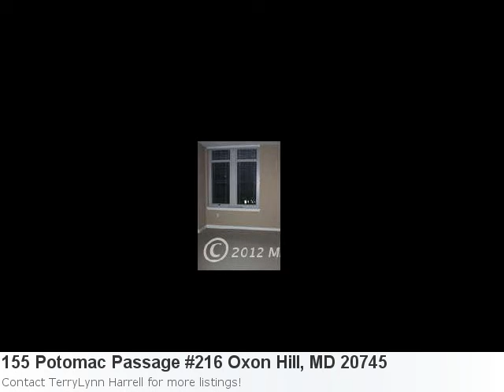Oxon Hill, Md Home For Sale. 2 Bedroom, 2 Bath House Listed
You're Going To Love This Home In Oxon Hill Property Details For: 155 Potomac Passage #216 Oxon Hill, MD 20745Type: RentalPrice: $2,550 Bedrooms: 2 Baths: 2.0 Here is some additional information about 155 Potomac Passage #216 Oxon Hill MD: See full detail for Listing: PG7977054 Here is what Trulia.com has to say about the area: Oxon Hill Market Stats: There are 2 five bedroom properties available with an average listing price of $249,995. Overall the average listing price in Oxon Hill is $193,900.